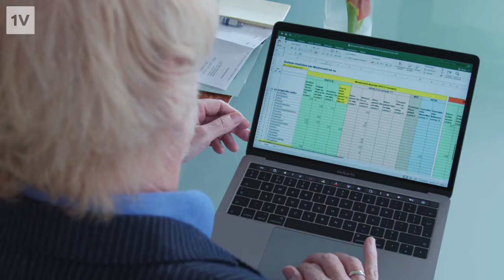Gemeente Westerveld (Drenthe) negeert zorgen inwoners over landbouwgif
Bij de bollenteelt in de Drentse gemeente Westerveld wordt intensief gebruik gemaakt van bestrijdingsmiddelen. Dit tot groot ongenoegen van omwonenden, die bang zijn voor de effecten van het landbouwgif op hun gezondheid.

De afgelopen jaren zijn er steeds meer bollenvelden bijgekomen rond Westerveld. Een prachtig gezicht, alle bloeiende bloemen, maar omwonenden zien het met lede ogen aan. ,,Er wordt veel gif gesproeid bij deze vorm van sierteelt, vooral bij lelies. Dat gif kan zich makkelijk verspreiden over onze huizen en tuinen. We maken ons echt zorgen", vertelt Rob Chrispijn, woordvoerder namens het lokale burgerinitiatief 'Meten=Weten'.

,,We begrijpen dat de telers een sterk economisch belang hebben, maar volksgezondheid is óók belangrijk." En deze wordt volgens Chrispijn en andere omwonenden niet genoeg door de overheid beschermd. Telers waarschuwen dat hun oogst gevaar loopt als meer bestrijdingsmiddelen worden verboden. En dat is slecht voor de Nederlandse economie, waarvan de agrarische sector, en dus ook de sierteelt, een belangrijk onderdeel vormen. Ook vinden ze de zorgen van omwonenden onterecht: de geconstateerde waardes vallen immers keurig binnen de Europese normen voor bestrijdingsmiddelen.

Wie er nu gelijk heeft, telers of de verontruste omwonenden, is vooralsnog niet duidelijk. In 2019 publiceerde het Rijksinstituut voor Volksgezondheid en Milieu (RIVM) een onderzoek waaruit bleek dat omwonenden van landbouwgebieden in grotere mate worden blootgesteld aan schadelijke stoffen dan inwoners buiten agrarische gebieden. Op zich niet heel verrassend, maar de vraag is óf en zo ja, in welke mate deze verhoogde blootstelling schadelijk is. Het RIVM heeft opdracht gegeven voor een vervolgonderzoek hierover.

Ook Rob Chrispijn vindt meer onderzoek nodig: ,,Er is nog maar weinig bekend over de verspreiding van dit soort landbouwgif in bodem en lucht. Wij hebben daarom als omwonenden zelf onderzoek laten uitvoeren. Daaruit kwam naar voren dat er meer dan 50 verschillende bestrijdingsmiddelen aanwezig zijn in onze directe omgeving. Afzonderlijk gemeten misschien niet boven de EU-norm voor pesticiden, maar bij elkaar opgeteld is het een behoorlijke hoop gif."

Toxicoloog Martin van den Berg van de Universiteit Utrecht begrijpt de zorgen. Hij heeft een aantal van de cijfers van het burgerinitiatief bekeken: ,,De hoeveelheden per gevonden bestrijdingsmiddel vallen inderdaad binnen de toegelaten EU-normen. Maar het is niet voldoende bekend wat de combinatie van verschillende gifstoffen voor de gezondheid betekent. Versterken de stoffen elkaar wellicht en wat is het effect daarvan op het lichaam? We hebben eigenlijk geen idee."

Huisarts Martijn Molema is lange tijd actief geweest bij het burgerinitiatief Meten=Weten. Maar nu wil hij verder onderzoek niet afwachten, komende maand verhuist Molema met zijn gezin vanuit Westerveld naar Zweden. ,,Ik heb twee kleine kinderen die hier door huis en tuin banjeren. We dachten dat we in een groene en gezonde omgeving leven. Nu we de metingen hebben gedaan en weten hoeveel troep er in de lucht en op de oppervlaktes zit, wil ik niet meer wachten totdat de overheid eindelijk haar zorgplicht voor burgers serieus neemt. Met pijn in ons hart gaan we weg."

Intussen heeft de gemeente Westerveld een convenant opgesteld dat getekend werd door de gemeente, telers en niet-georganiseerde inwoners van Westerveld. Rob Chrispijn is er niet over te spreken: ,,Telers kunnen daardoor gewoon hun gang blijven gaan. De zogeheten spuitvrije zone blijft bij 20 meter vanaf de gevel van een woning, kinderdagverblijf, verzorgingshuis of school. Wij willen een spuitvrije zone van minimaal 100 meter, totdat meer bekend is over de mogelijke schadelijke effecten van landbouwgif op de gezondheid."

De overheid moet stoppen boeren en burgers met elkaar de ring in te sturen, zegt Chrispijn. De belangen zijn te verschillend om tot elkaar te komen, vinden hij en andere omwonenden. ,,Boeren zeggen zich aan de regels te houden, maar de regels beschermen ons niet. En zo'n convenant waar we onderaan bij het kruisje mogen tekenen lost niets op. Wij willen dat de overheid met structurele oplossingen komt. Bestrijdingsmiddelen zijn geen burenkwestie, maar een landelijk probleem."

..Alle middelen die gebruikt worden zijn legale en door het CTGB (College Toelating Gewasbeschermingsmiddelen en Biociden) veilig bevonden middelen", zegt J.H.M. Bond, voorzitter van de KAVB (Koninklijke Algemeene Vereeniging voor de Bloembollencultuur). Wij verwijzen naar de antwoorden van Minister Schouten op schriftelijke vragen vanuit de Tweede Kamer waarin zij verwijst naar een onderzoek waaruit blijkt dat alle gevonden stoffen in Westerveld beneden de veilige grenswaarden liggen die het CTGB hanteert bij de toelating van middelen."